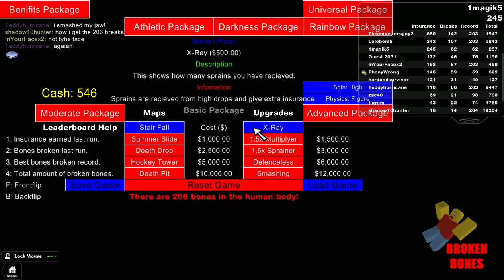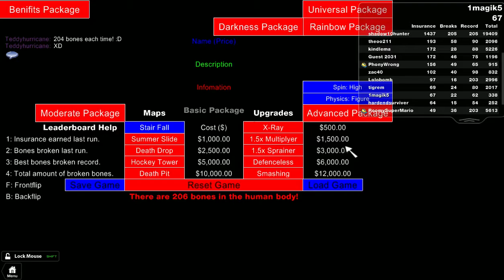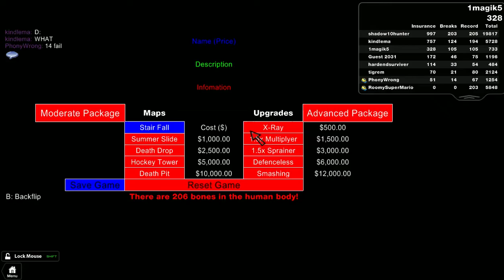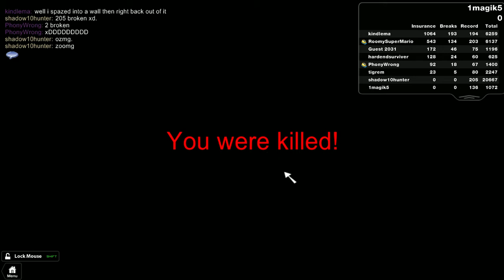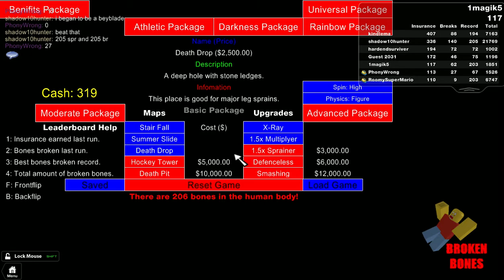Roblox #5: Le brise os.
Toute la vidéo je tombe en me brisant les os dans un jeu sur roblox.
J'ai débloqué les 2 dernières et aussi j'ai trouvé le maximum d'os brisé si on n'achète pas de pack: 203. C'est quand même beaucoup d'argent qu'on se fait avec 203 os.